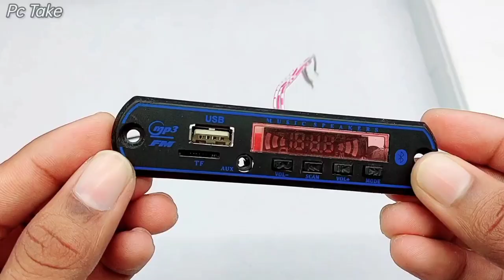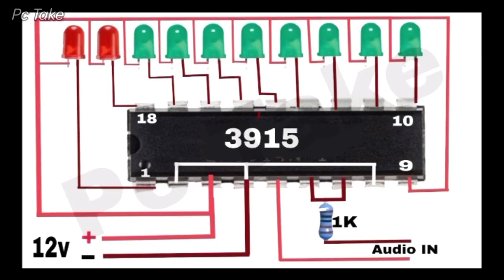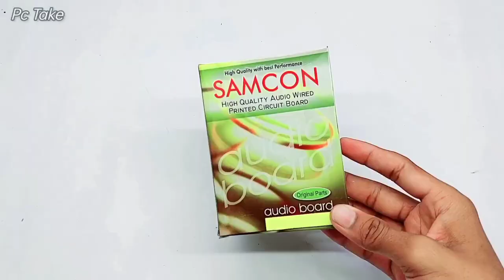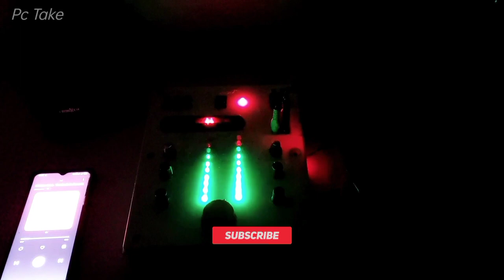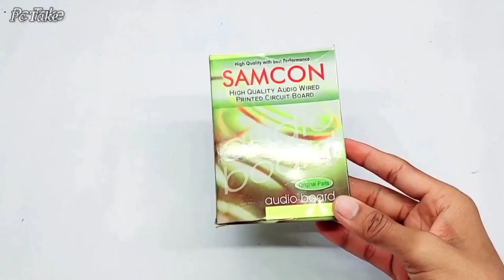How to make Amplifier At Home |Homemade DJ Mixer